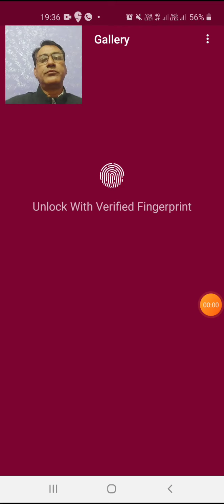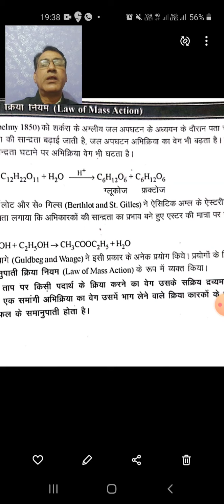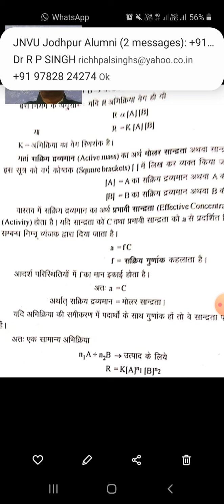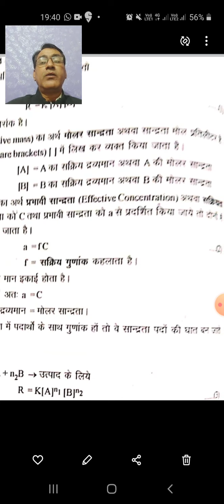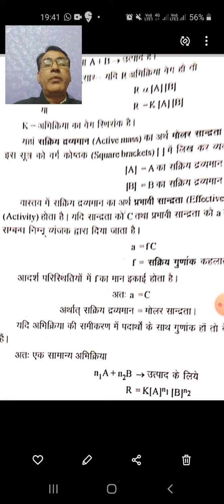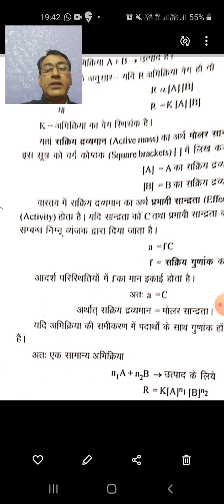B.Sc.Pt.2 Law of mass action by Dr.Harsukh Chharang